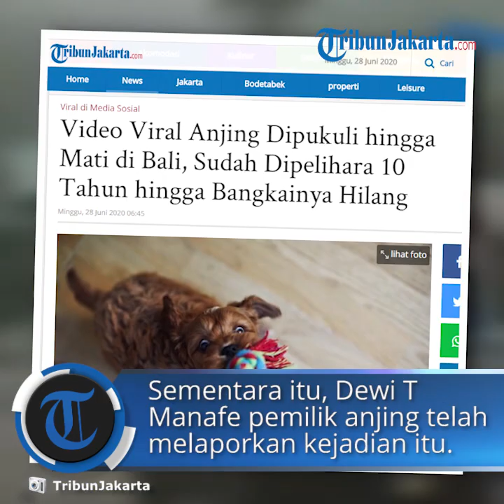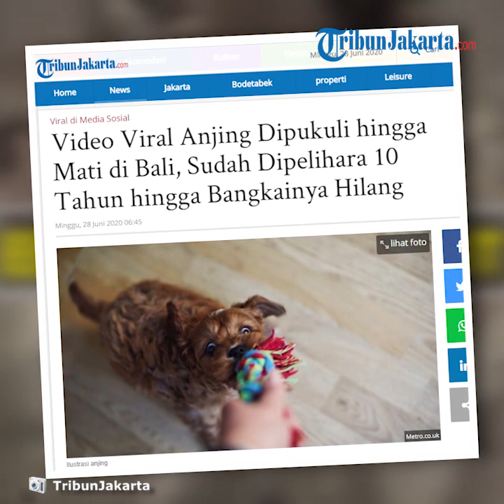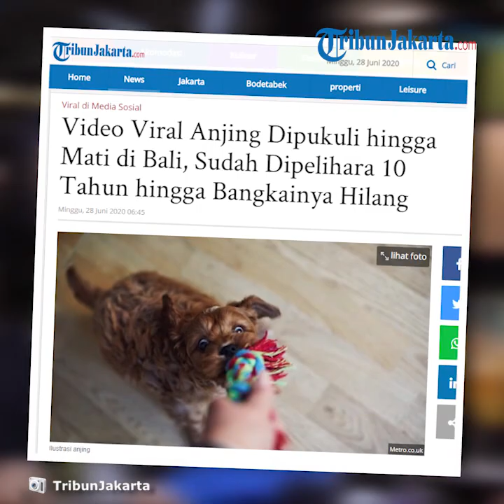Video Viral Anjing Dipukul hingga Mati di Nusa Dua Bali, Dipukuli Saat Ditinggal oleh Pemilik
TRIBUN-VIDEO.COM  - Aksi sejumlah orang memukuli seekor anjing bernama Sule di Bali sempat terekam video dan menuai kecaman warganet.

Sementara itu, Dewi T Manafe, pemilik anjing bernama Sule itu mengaku telah melaporkan kejadian itu ke polisi.

Dugaan sementara, peristiwa itu terjadi di sekitar rumah Dewi di Perumahan Griya Nugraha, Nusa Dua, Badung, Bali.

Berikut ini faktanya:

1. Ditinggal pergi

Dewi menceritakan, peristiwa tersebut terjadi saat dirinya sedang berada di Badung.

Lalu, dirinya menerima kabar jika ada orang yang memukuli Sule, anjing kesayangannya.

Setelah itu dirinya pulang.

Namun, Dewi hanya melihat bercak darah di lokasi tempat Sule dipukuli.

"Sudah tidak ada jasadnya dan hanya bercak darah yang tersisa," kata Dewi saat dihubungi Kompas.com, Sabtu (27/6/2020).

2. Dipelihara 10 tahun

Dewi menceritakan, kejadian itu membuatnya bersedih.

Dirinya bahkan tak bisa melihat bangkai Sule yang telah dipeliharanya selama 10 tahun.

Dirinya mengaku sudah melaporkan kejadian itu ke polisi.

Sementara itu, polisi membenarkan informasi kejadian tersebut dan telah menerima laporan Dewi.

"Kami masih mencari pelakunya dan semoga dapat. Dilaporkan kemarin, kasus kekerasan terhadap hewan," kata Kapolsek Kuta Selatan AKP Yusak Agustinus Sooai.

3. Dikecam warganet

Sementara itu, dalam video yang beredar luas, tampak sejumlah orang membekap seekor anjing dengan karung putih.

Lalu, mereka memukuli anjing tersebut menggunakan kayu hingga mati.

Aksi tersebut pun menuai kecaman warganet.

Rumah Singgah Satwa Bali pun menyayangkan kejadian itu.

Pihaknya dan pemilik anjing telah melaporkan perbuatan sejumlah orang itu ke polisi.

Mereka berharap, kasus tersebut diusut tuntas.

Artikel ini telah tayang di Tribunjakarta.com dengan judul Video Viral Anjing Dipukuli hingga Mati di Bali, Sudah Dipelihara 10 Tahun hingga Bangkainya Hilang,

Editor: Rr Dewi Kartika H